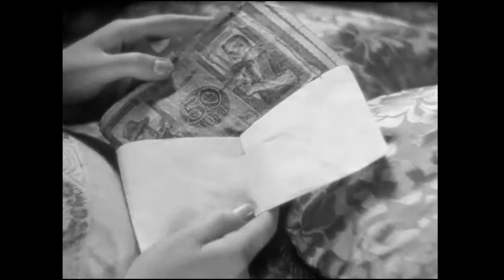Love Will Tear Us Apart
I done a sacrilege